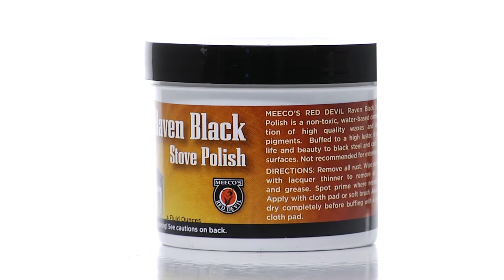Raven Black Stove Polish